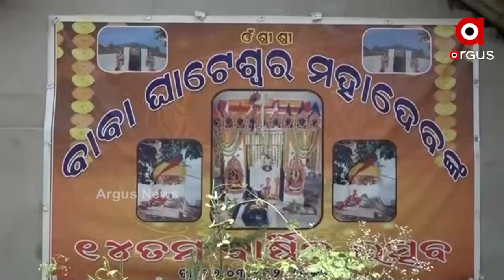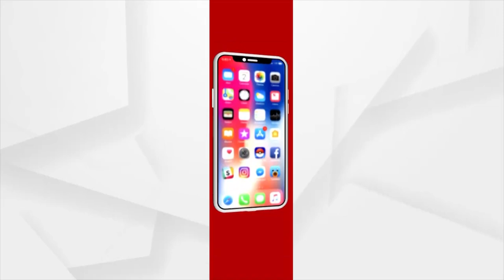240721 CTC GHATESWAR TEMPLE EVICTION PKG FB KP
ଦୀର୍ଘ 50 ବର୍ଷ ହେଲା ମହାନଦୀ କୂଳେ ଛିଡା ହୋଇଛି ବାବା ଘାଟେଶ୍ବରଙ୍କ ମନ୍ଦିର । ସିଲଭର ସିଟି ବୋଟିଂ କ୍ଲବରେ ଥିବା ଏହି ମନ୍ଦିରରେ ରହିଛି ଅନେକ ଇତିହାସ । ହେଲେ OTDC ଅଧୀନରେ ଥିବା ଏହି ବୋଟିଂ କ୍ଲବରେ ମଦ କାଉଣ୍ଟର ଖୋଲିବା ପାଇଁ ଯୋଜନା ଚାଲିଛି। ଯେଉଁଥି ଲାଗି ମନ୍ଦିର ଭଙ୍ଗାଯିବ ବୋଲି ଜିଲ୍ଲା ପ୍ରଶାସନ ନିଷ୍ପତ୍ତି ନେଇଛି ।